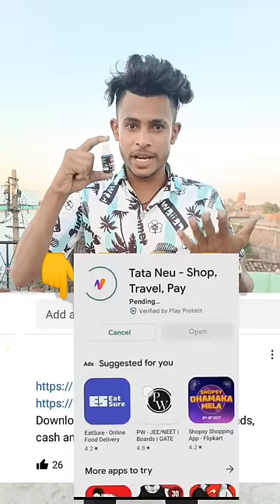CRAZIEST EXPRIMENT WITH PEN INK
Download For Free Magical Ink🔥
And 500 Diamonds Daily🤑

CRAZIEST EXPRIMENT WITH PEN INK ‎@FACTFIREKING

free fire raistar face
my village mini vlog
free fire unknow fact
free fire latest fact
free fire amazing fact
free fire shoets feed
free fire whatsup status
free fire free daimond

total gaming is back
ajju bhai is back
BHAI LOG SUNO NA
                                                          LIKE KARO NA 😜